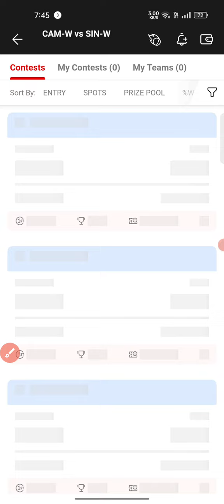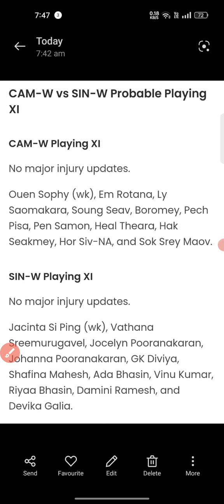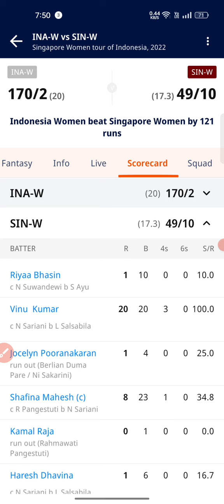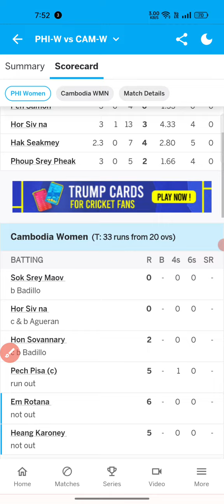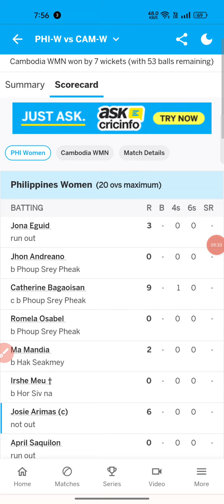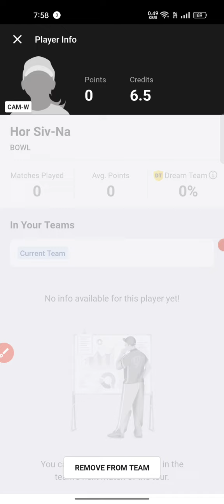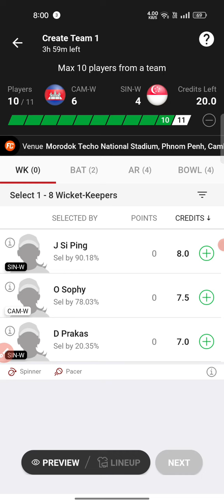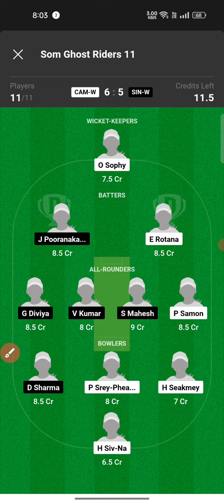Cam-w vs Sin-w T20i Dream11 Prediction|Cam w vs Sin w Scorecard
camwvssinw camwvssindream11prediction camwvssinplayersstats glmatser camwvssinwscorecard cam-wvssin-w

Today I will discuss about the match of Cam-W vs Sin-W T20i,predict the match and give some GL teams.Here will get previous matches full stats,scorecards,Dream11 prediction, appropriate Cap and Vice Captain choices.I wish You are all satisfied with my hard working and get more help from my videos.